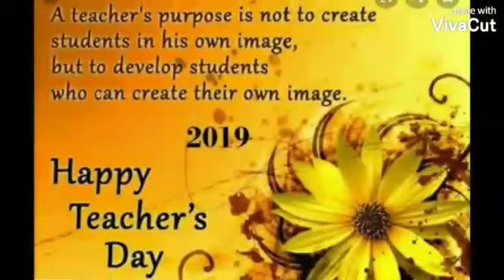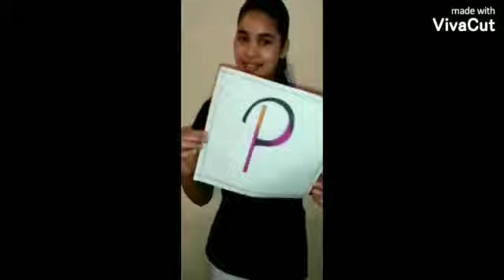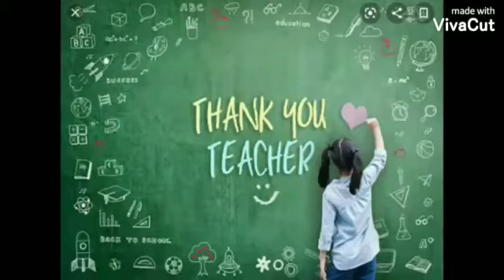group activities for teachers day